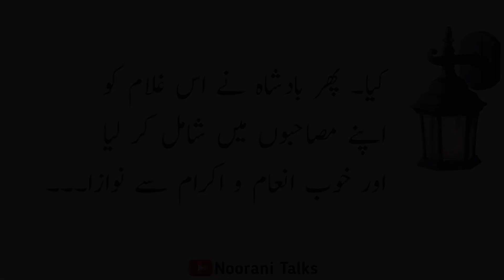urdu moral stories । urdu moral story । hindi moral stories । moral stories । stories in hindi urdu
Assalamu Alaikum

is video me aap ek baadshah or uske gulam ka qissa sunenge.

moral stories
heart touching urdu moral story
moral story
best moral story
urdu story
moral kahani
best urdu story
best kahani
best stories
stories
hindi urdu story
hindi urdu kahani
ikhlaqi kahani
kahani story
urdu stories
beautiful moral stories in urdu & Hindi